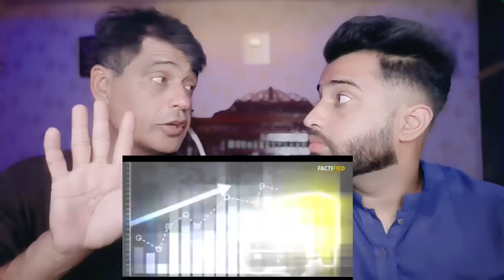टाटा बनी दुनिया की दूसरी सबसे बड़ी ट्रक मैन्युफैक्चरर् पाकिस्तान में भी आते हैं भारतीय ट्रक और बस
.credits.

Original Video

     Wajahat:-    Sheikhwajahat007